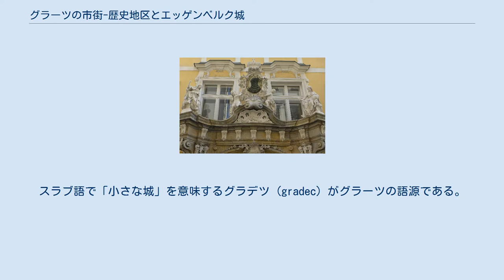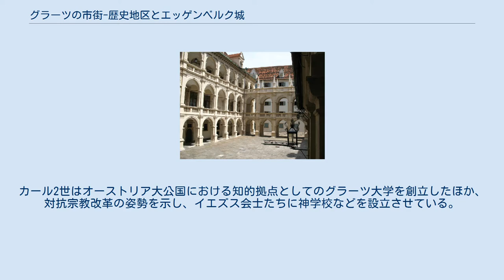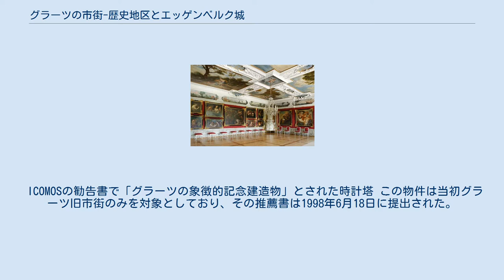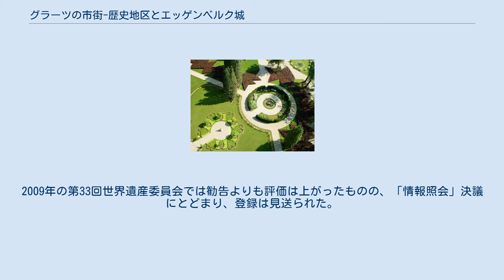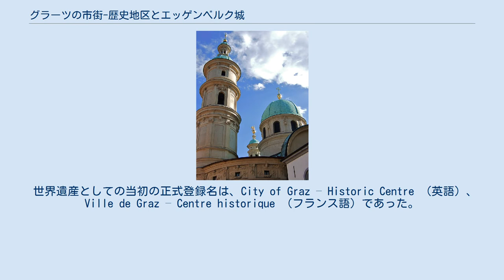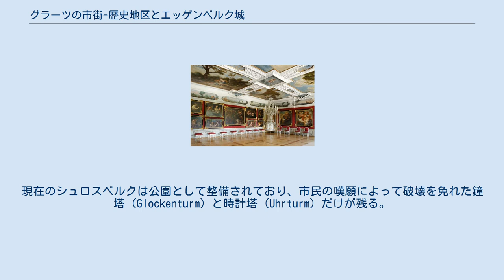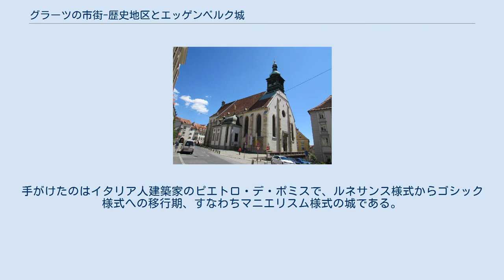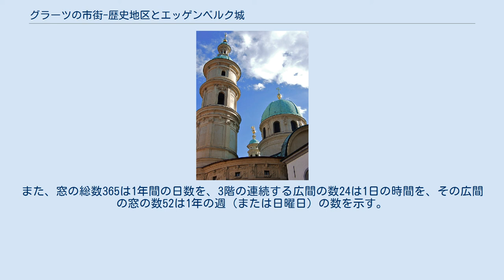グラーツの市街-歴史地区とエッゲンベルク城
グラーツの市街-歴史地区とエッゲンベルク城（グラーツのしがい-れきしちくとエッゲンベルクじょう）はオーストリアの世界遺産の一つであり、中央ヨーロッパの街並みの中で、時代ごとに異なる様々な建築様式の流入と調和をよく保存していることが評価された文化遺産である。
1999年にグラーツの歴史地区のみが登録され、その価値を補強するものとして2010年に郊外のエッゲンベルク城が拡大登録された。
 グラーツ一帯の定住の痕跡は新石器時代にまで遡れるものではあるが、シュタイアーマルク州の州都にしてオーストリア第2位の人口を擁する現代のグラーツの歴史は10世紀に始まる。
そのころ、この地にはスラブ系の住民たちが移り住み、小高い丘の上に城砦を築いた。
スラブ語で「小さな城」を意味するグラデツ (gradec) がグラーツの語源である。
この丘は現在シュロスベルク（城山）と呼ばれている。
12世紀には丘の麓に市場が形成され、ついで教会、庁舎なども建てられた。
 14世紀にはハプスブルク家の分家に当たるレーオポルト家がグラーツを居住地とし、そこから15世紀に神聖ローマ皇帝となるフリードリヒ3世が輩出されたことで、グラーツは神聖ローマ帝国の首都となった。
この時期に王宮と大聖堂が築かれた。
 15世紀以降、オスマン帝国の侵略にさらされるようになると、シュロスベルクの砦の補強をはじめとして、都市の防衛機能が強化された。
オスマン帝国の脅威は17世紀後半まで続いたが、その時期にあっても特にオーストリア大公のカール2世の時代には、グラーツは文化的・芸術的な繁栄を享受した。
カール2世はオーストリア大公国における知的拠点としてのグラーツ大学を創立したほか、対抗宗教改革の姿勢を示し、イエズス会士たちに神学校などを設立させている。
 こうした繁栄はカール2世の子で神聖ローマ皇帝の座に就いたフェルディナント2世がウィーンへ遷都したことで翳りを見せたが、他方で内務長官ハンス・ウルリヒ・フォン・エッゲンベルクがグラーツ郊外にエッゲンベルク城を建設したのは、フェルディナント2世の治世下のことであった。
 それ以降は交易の中心地として、あるいは近現代には各種工業生産なども発達し、オーストリア第2の都市としての地位を保っている。
その一方で伝統的町並みの保存状態はきわめて良好であり、「中欧で最も完全な歴史的旧市街」と言われることもある。
 ICOMOSの勧告書で「グラーツの象徴的記念建造物」とされた時計塔 この物件は当初グラーツ旧市街のみを対象としており、その推薦書は1998年6月18日に提出された。
世界遺産委員会の諮問機関である国際記念物遺跡会議 (ICOMOS) は、中世以来、様々な建築様式が流入する中で、それらが調和して独特の都市景観を作り出したことに顕著な普遍的価値を認め、「登録」を勧告した。
その勧告通りに翌年の第23回世界遺産委員会で正式登録が認められた。
 オーストリア当局は世界遺産としての価値を補強するものとして、郊外にあるエッゲンベルク城の拡大登録を目指し、2005年1月31日に推薦した。
しかし、ICOMOSからは価値の強化に繋がるという証明が不十分である上に管理面にも不足があるとして「登録延期」を勧告され、2006年の第30回世界遺産委員会では勧告通りに「登録延期」と決議された。
2008年1月14日に新たな推薦書が提出されたが、これに対するICOMOSの勧告は引き続き「登録延期」であった。
2009年の第33回世界遺産委員会では勧告よりも評価は上がったものの、「情報照会」決議にとどまり、登録は見送られた。
オーストリア当局は問題点の改善に努め、2010年1月27日に三度目の推薦書を提出した。
それに対してはICOMOSも「登録」を勧告し、その年の第34回世界遺産委員会でようやく拡大登録を果たした。
 世界遺産としての当初の正式登録名は、City of Graz – Historic Centre （英語）、Ville de Graz – Centre historique （フランス語）であった。
その日本語訳としては、 などがあった。
 拡大登録後の正式名はCity of Graz – Historic Centre and Schloss Eggenberg （英語）...